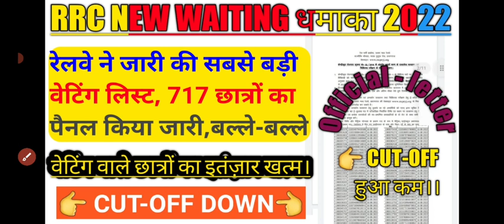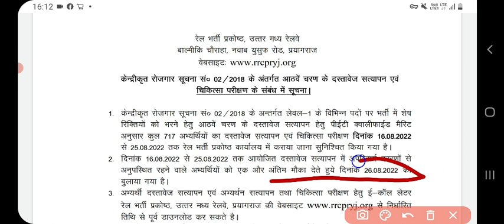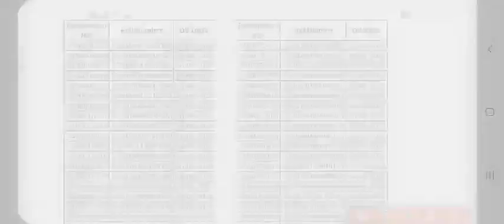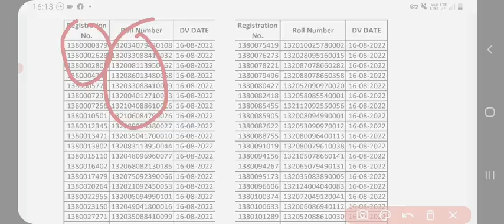रेलवे ने 717 छात्रों का वेटिंग लिस्ट किया जारी//सबसे बड़ा धमाका//alp_waiting_list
रेलवे ने की 717 छात्रों की नई वेटिंग लिस्ट जारी// सब को बुलाया DV+ME के लिए//rrc ilahabad group  d waiting list jari//

railway ne jari kiya rrb ncr new waiting list jari

rrc replacement panel jari
rrb new replacement panel out

rrb new vacancy aai

रेलवे मे Re-Medical क्यो होता है//क्या-क्या प्रोसेस है, पूरी जानकारी है इस वीडियो मे//

👉 Re-Medical क्या होता है, क्या re-Medical मे पास भी होते ह क्या?

👉 जिन कैंडिटेट् का A1-Medical fail हो गए, उनको अपील करने के बाद जो दुबारा मेडिकल होता,

👉 RRB bilashpur ने Re-Medical की अपील के लिए लिस्ट जारी कर दिया।।
इच्छुक कैंडिटेस् फॉर्म अप्लाई कर सकते है।।

👉 Re-Medical examination के लिए 1000 रूपये फीस लगेगा, लेकिन ये फीस दुबारा नही मिलेगा//

रेलवे मे Re-Medical क्यो होता है//क्या-क्या प्रोसेस है, पूरी जानकारी है इस वीडियो मे//RRB bilashpur

@Ministry of Railways - India
@Guidely - SSC & Railway
@Western Railways

रेलवे न्यू ALP वेटिंग लिस्ट जारी//railway new waiting list out//railway new exams results//rrb allahabad new alp waiting list jari//railway new vacancy//railway new jobs//

@star sun study  @Railway Life  @Everyday New  @EVERY NEWS  @Examपुर  @examtak study  @wifistudy  @Study Point 44

railway je new  waiting list out// rrb wr waiting list out//je new vacancy 2022// je job in waiting list // RRB ALP WAITING LIST JARI/रेलवे ग्रुप-डी भर्ती परीक्षा 2018 वेटिंग लिस्ट जारी हो गई है// कट-ऑफ मार्क्स कम हो गये हैं// 10th DV shedule out// alp waiting list jari// new waiting list updates 2021// rrc groupd DV date 2022//

@SSC MAKER  @SSC Adda247  @wifistudy  @wifistudy Studios  @WIFI TEAM  @wifistudy 2.0  @Examपुर  @EXAM TAK  @Exam Guruji  @NEXT EXAM  @GURUJI WORLD EXAM STUDY  @Let's Crack SSC & Railway Exams  @Let's Crack SSC & Railway Exams  @Western Railways  @Railway Gamestar  @Pathshala - Railway Exams  @BSmart Everyday  @Sujeet Pandey  @Sujeet Classes  @TRICKY MATHS EDUCATION ADDA  @UTKARSH CLASSES JODHPUR  @UP Utkarsh  @TARGET with alok  @Target Study IQ  @wifistudy RPSC  @Railway Engineers  @Sanjay Gope  @ktrailwat @KT Railway

rrc_gdce_notification_2021-22

rrb_bilaspur_group_d_waiting_list

@Examपुर  @NEXT EXAM